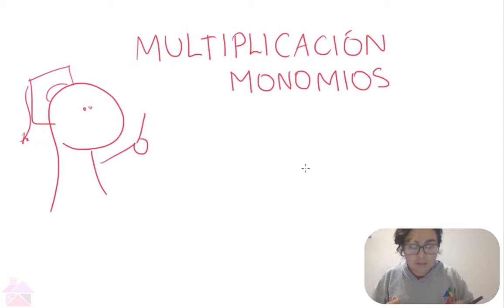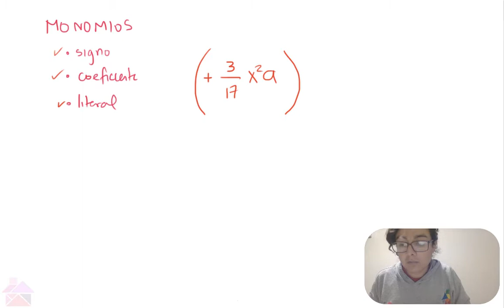Multiplicación de monomios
Insistimos en identificar tres partes del monomio porque de esta manera es muy sencillo hacer todas las operaciones. Apréndetelo, repítelo, practícalo.